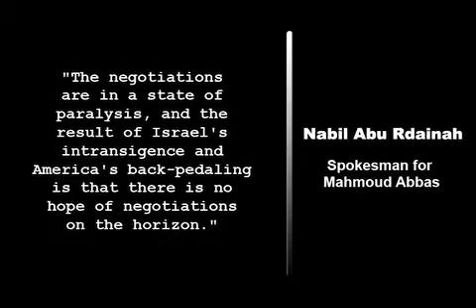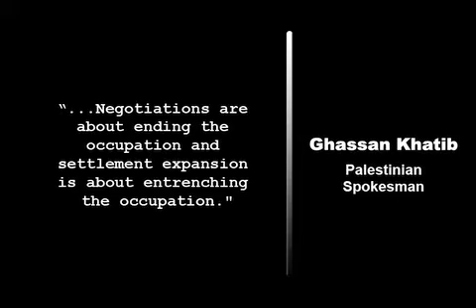U.S. Accused of Killing Middle East Peace Hopes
Palestinian leaders are saying that the Obama administrations backing of Israels refusal to halt Jewish settlement expansion has killed any hope of reviving peace negotiations soon.